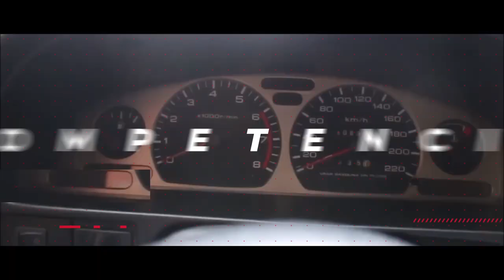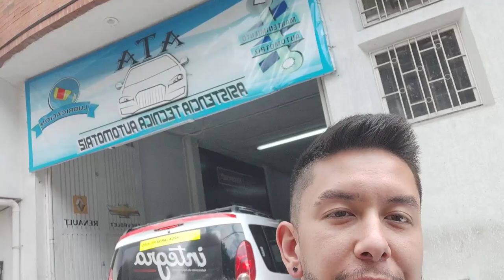😭 Se Dañó mi TIGRE| Fallas comunes de Nissan Tsuru/ Sentra b13 después de los 100.000 kms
Soportes de caja nissan sentra b13,
Nissan sentra b13 golpeteo en la caja,
Nissan Sentra b13 limpiabrisas,
Nissan Sentra b13 fallas comunes,
Nissan Sentra b13 fuga dirección hidraulica,
Nissan Tsuru Golpeteo en la caja,
Caja suelta,
Soporte de caja tsuru,
Nissan Tsuru fallas comunes,
Tsuru fuga dirección hidraulica,